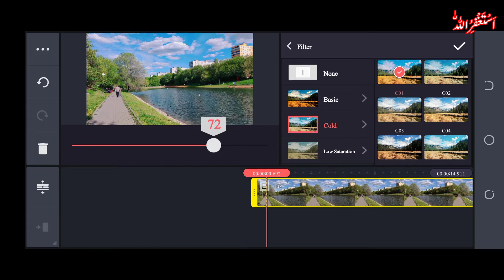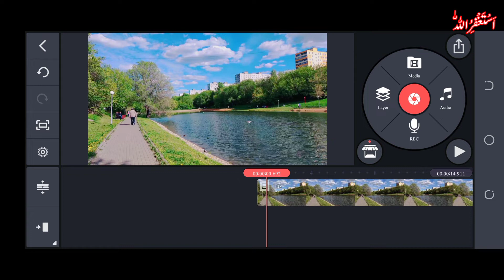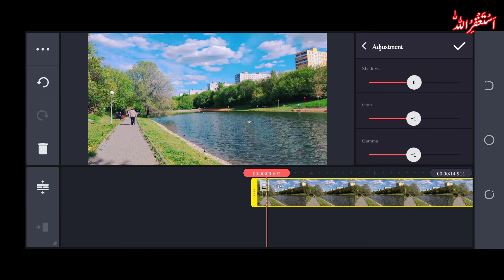Cinematic colour grading effect in kinemaster/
Cinematic colour grading effect in kinemaster/video color grading in kinemaster_2022/2023